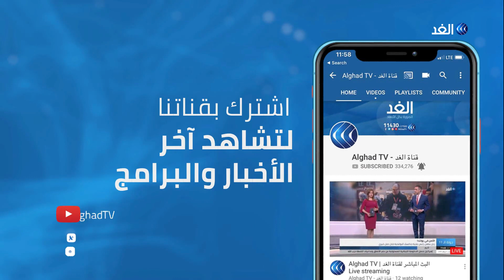اختفت آثاره مساء أمس.. تسلسل زمني لتطورات مقتل الجندي الإسرائيلي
أفاد مراسل الغد بأن  قوة كبيرة من جيش الاحتلال اقتحمت بلدة بيت فَجار جنوب الضفة الغربية بزعم العثور على جثة جندي  فجر اليوم وعلى جسده آثار طعن في مجمع مستوطنات غوش عتصيون.
وأوضح  مراسلنا أن جيش الاحتلال يقوم الآن بحملة مداهمات وتفتيش واسعة تشارك فيها وحدات من الجيش والمخابرات الإسرائيلية بزعم البحث عن منفذي العملية.
المزيد من التفاصيل يتحدث مراسل الغد من بيت لحم رائد الشريف مع الإعلامية داليا نجاتي عبر النشرة الإخبارية.